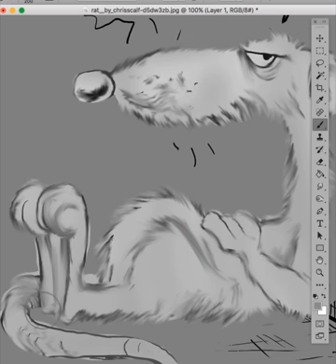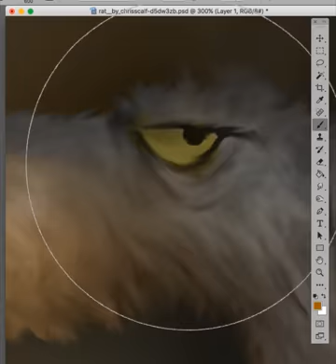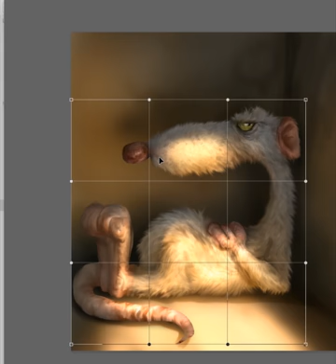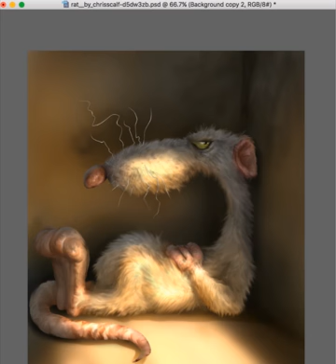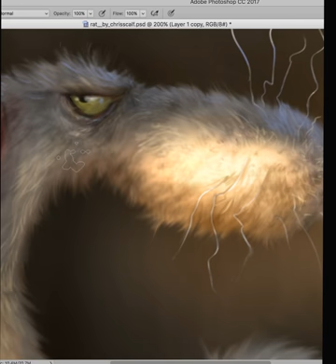DIGITAL PAINTING CARTOON RAT time lapse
Real time is about an hour.. I think. Started this last fall, never got around to putting a finish on it, till I stumbled on it this morning.